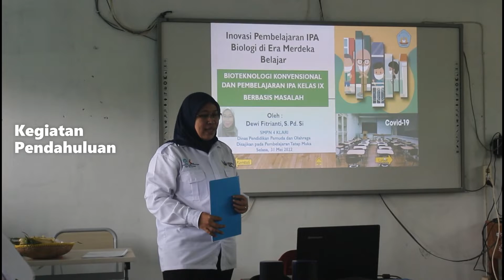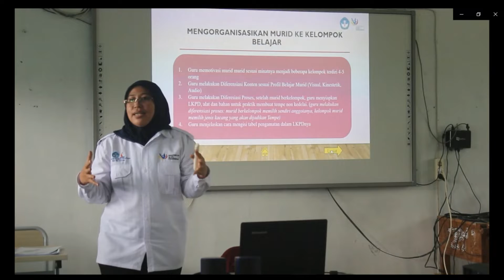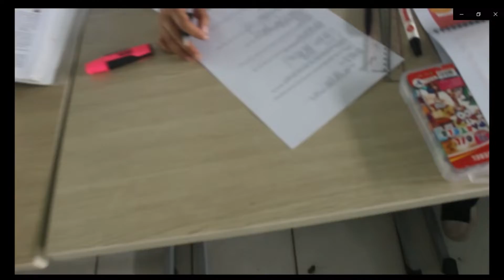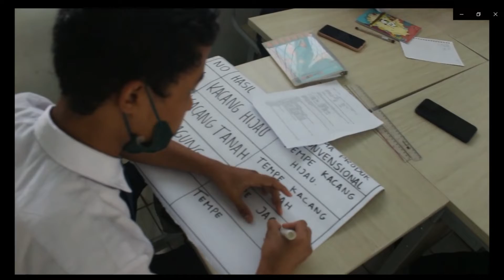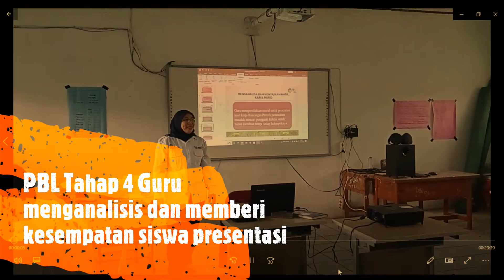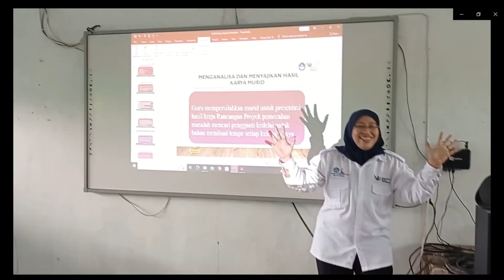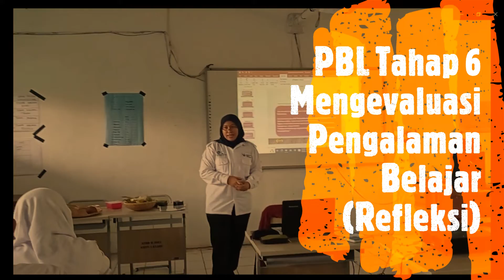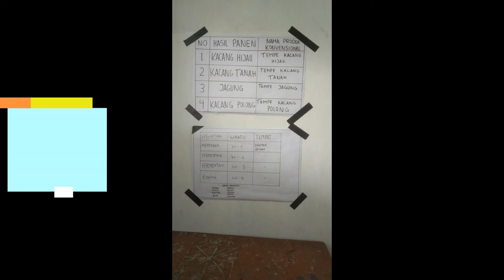Praktik Pembelajaran Berdiferensiasi CGP-3 Karawang di SMPN 4 Klari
Strategi Pembelajaran Berdiferensiasi antara lain diferensiasi konten, proses dan produk.

Lesson Study di hadiri oleh PKS Kurikulum Isman Risman, S. Pd. Koordiantor BP Elis Nurasyiah, S. Pd, Perwakilan Guru :
Ibu Luthfi Hanifah, S. Pd
Ibu Alyasinta Mulya W, S. Pd
dan
Pengawas SMPN 4 Klari : Bapak Rukmana, M. Pd
Guru Penggerak Angkatan 3 : Dewi Fitrianti, M. Pd